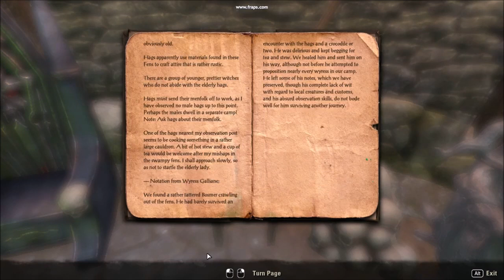Elder Scrolls Online Viola's aka Vi's House of Horrors